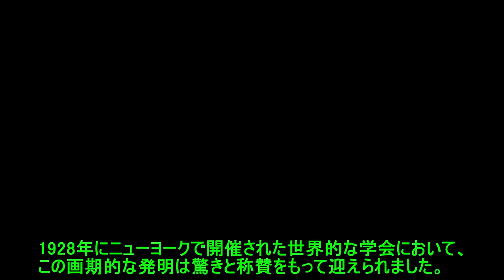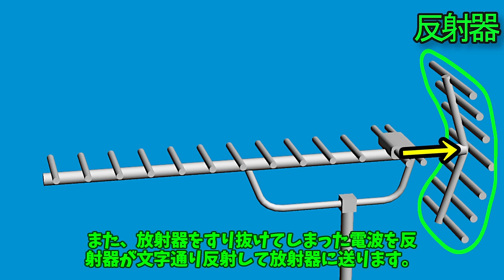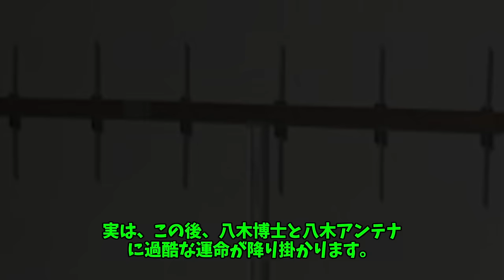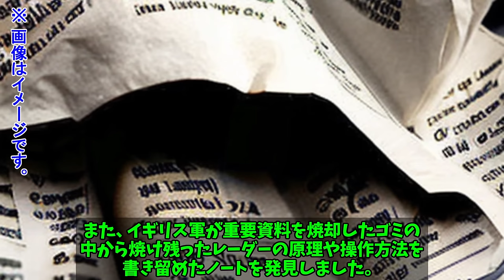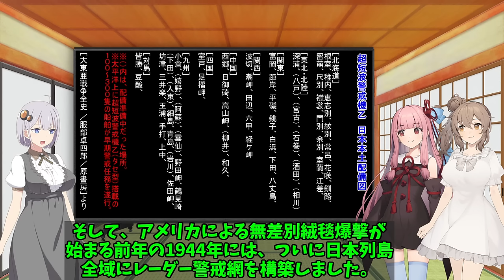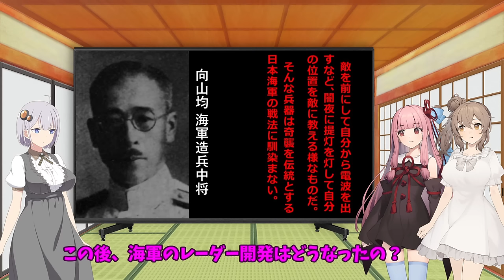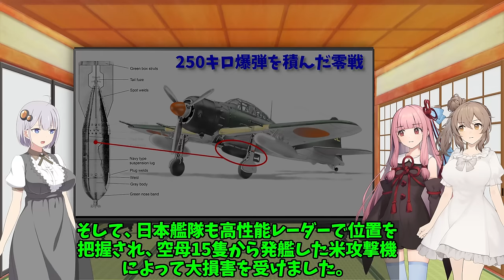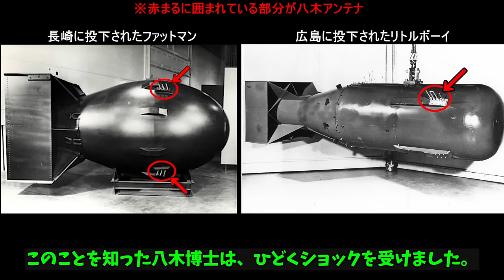[歴史さんぽ] 八木秀次と八木アンテナの数奇な運命！※ 日本人の大発明を無視した結果・・・・。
戦前、八木秀次博士は八木アンテナ（八木・宇田アンテナ）という画期的な大発明をし、ニューヨークの学界で「今日はヤギショックデーだ！」と驚嘆されるほどの称賛を受けました。しかし、国内では、この大発明が無視され、その事が、日本のその後の運命に影響を与えてます。

【立ち絵】
・もふもふさんの立ち絵（ニコニコ静画より）
・しりんだーふれいるさんの立ち絵（ニコニコ静画より）

【声】
・VOICEROID2 :「紲星あかり」
・A.I.VOICE :「琴葉茜」

【イラスト】
・写真AC・イラストAC・シルエットAC
・Andrys StienstraによるPixabayからの画像
・ニコニコ静画
・てるみどーる半藤
・自主制作イラスト

【ＢＧＭ】
・YouTube Studio のオーディオ ライブラリ

・和風サウンドロゴ/場面転換001 - (フリーBGM DOVA-SYNDROMEより)

・無料で使えるフリー音楽素材サイト「PeriTune」

【参考文献】
・『八木秀次』--  沢井 実／著 -- 吉川弘文館
・『電子立国日本を育てた男』 --  松尾 博志／著 -- 文芸春秋
・『大東亜戦争全史』 --  服部 卓四郎／著 -- 原書房
・『経団連と増税政治家が壊す本当は世界一の日本経済』 --  上念 司/著 -- 講談社
・『教科書には載っていない・大日本帝国の発明』 --  武田知弘/著 -- 彩図社
・[NHKスペシャル] ドキュメント太平洋戦争 -- エレクトロニクスが戦を制す
・[テレビ東京] 世界を変える100人の日本人! JAPAN☆ALLSTARS -- 八木秀次

【クリエイティブコモンズより写真を使用】
※パブリックドメインとなっている写真については特に表記なし。

・ドレスデン工科大学【1913年に建築工学部のために作られた校舎(1953年)】

・ロンドン大学【主要校舎外観】
Steve Cadman from London, U.K. - University College London Uploaded by Snowmanradio

・NHK放送博物館に展示された1930年当時の研究用八木・宇田アンテナ
Sphl - Yagi–Antenna (CC 表示-継承 3.0)

・マサチューセッツ工科大学
Fcb981, this edited version by Thermos - Photo by Fcb981, COM:FPC, (CC 表示-継承 3.0),

・ 局地戦闘機 雷電 21型（J2M3）

・内閣府 - 勲章の種類（文化勲章）- 内閣府, (CC 表示 4.0),

・内閣府 - 褒章の種類 : 日本の勲章・褒章 - 内閣府, (CC 表示 4.0),

八木・宇田アンテナ